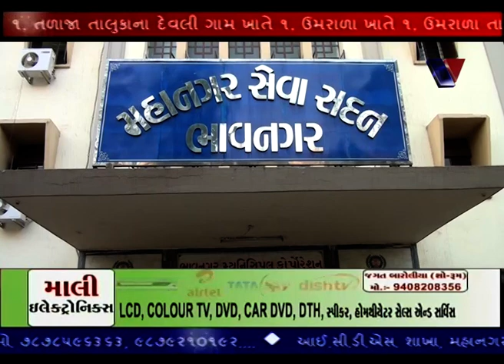VTCOS NEWS NA AHEVAL BAD BHRAST ADHIKARI NO ADHYAY SAMAPT